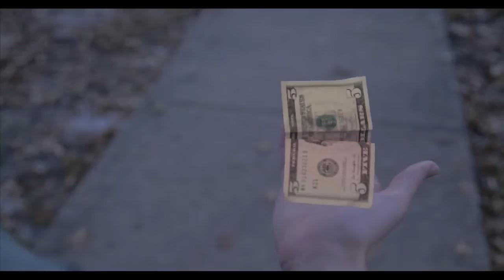Money Talks: Free Me | Pastor Sharon Meade | 11/13/2016